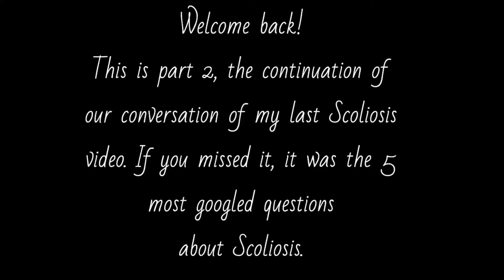WHAT DOES MY BACK LOOK LIKE? | SCOLIOSIS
Today’s video is basically a continuation from my previous scoliosis video. It’s just my daughter and I having an open conversation about how scoliosis affects everyone in the family and not just the person living with it. I also expose what my back looks like in case anyone’s ever wondered. But not everyone with scoliosis looks the same or feels the same. This is just my back and my experiences.